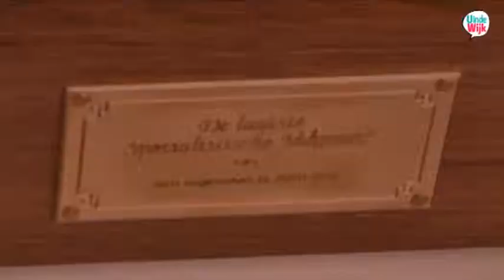uindewijk Overvecht Utrecht Dutch Health Tec Academy